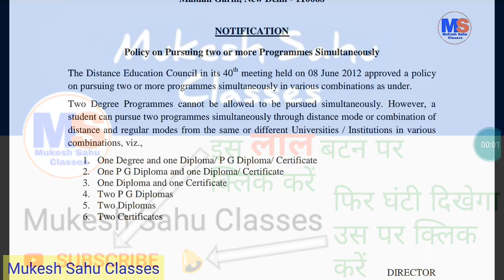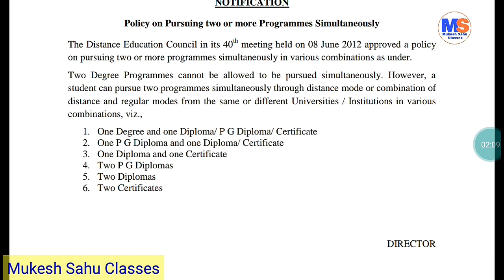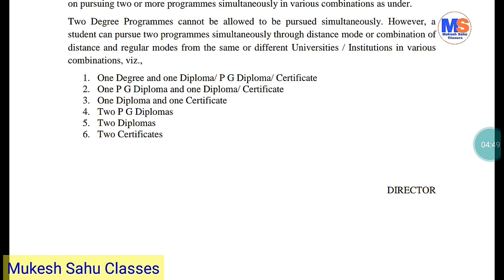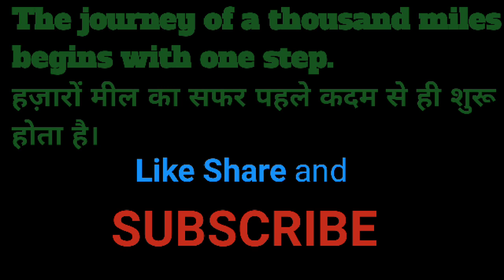Two Degree Simultaneously-दो डिग्री एकसाथ-एक डिग्री व एक डिप्लोमा एकसाथ-One Degree & One Diploma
is video me apko one degree one diploma eksath ke sambandh me UGC dwara jaari official notification btaya gya hai jo ki UGC DEB ke official website se liya gya hai.
SHARE karna na bhulen!

Your Queries 😕
CGTET 2018
CGTET SYLLABUS